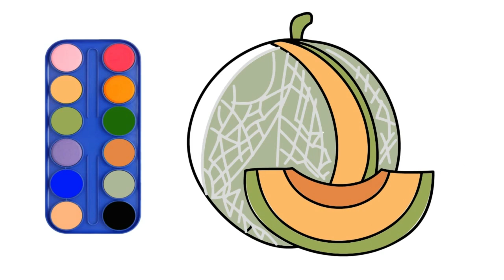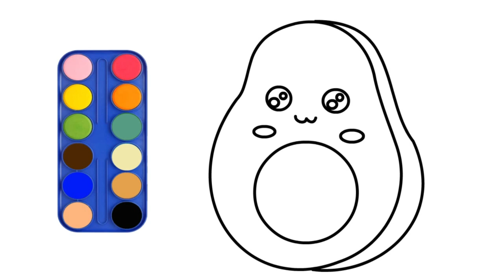FUNNY DRAW COMPILATION 22!! Learn how to draw FRUITS!!!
This is the best way to learn how to draw FRUITS in Rainbow Colors and Magic Painting. Help us put the colors on THEM in this funny picture! Fun learning for preschool and toddlers. With animals, letters, fruits and shapes picture.